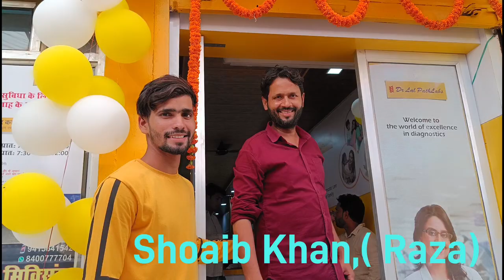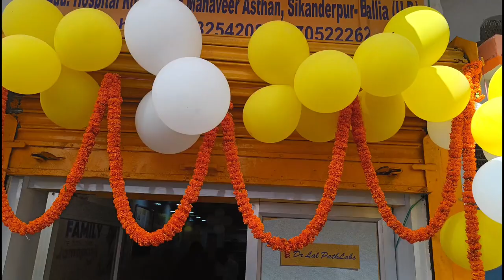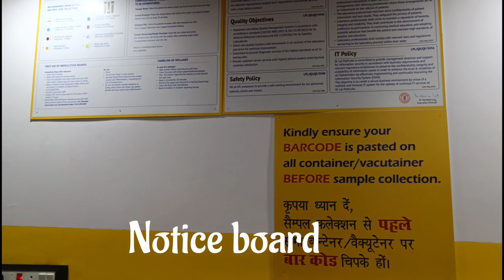Dr lal path labs 😊 || Best and advance lab in whole ballia 😍 || so check it✌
Hello friends...

Dosto iss video me ham ek best lab ke bare me  janne wale hai..
Jo sikanderpur me  08/10/2022 ko hospital road me open hua tha...
Jo Dr Lal path labs se jana jata hai...
Yaha par aapko isse labs se related saare test ekdm sahi tareeke se ho jayenge...
Ekdm garantee ke sath ki iska har ek test sabhi jagah pe manya hoga..

More details ke liye aap log contact kr skte hai.

Dr lal path labs member
Soib khan ( Raza)  mob mo -

More details👇
𝘼𝙡𝙗𝙚𝙡𝙖 𝙙𝙧𝙚𝙨𝙨𝙚𝙨
𝘼𝙛𝙯𝙖𝙡 𝙠𝙝𝙖𝙣 -

 Owner of Albela dresses - mr afzal khan
       central bank🏦 ke samne..
Yaha pe aap logo ko top level ka Jen's and pants ekdm quality me acche rate me bhi mill jayega...
Advance order bhi hota hai..
Aur ache discount ke liye mujhe contact kare.
Shop pe jane ke baad 👍..

Some Keywords
Dr lal path labs banch in ballia
Medical care
Labs for medicine
Dr lal path labs 2022
Dr lal path labs sikanderpur
Blood test
Blood test process
Blood test ke baad kya hota hai
Blood test kaise hota hai
Blood test kaise krte hai
Blood test krne ka sahi tareeka

Some hastags